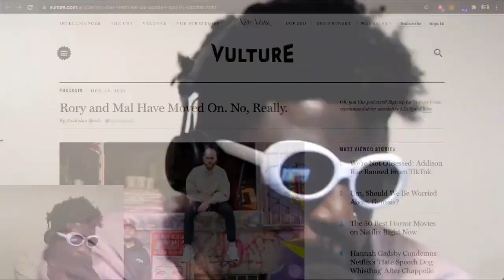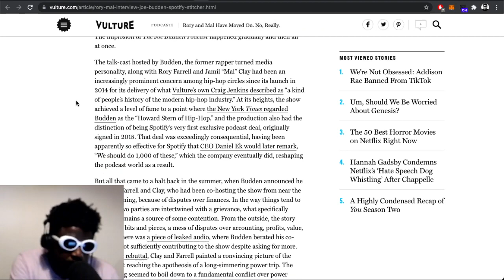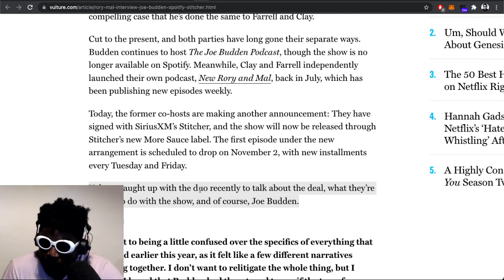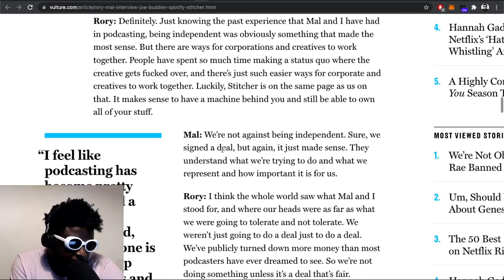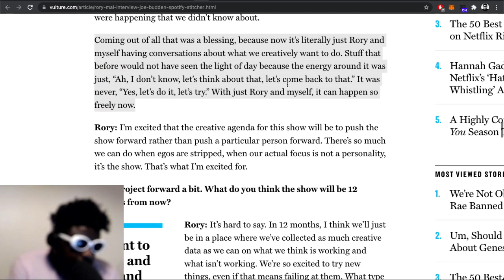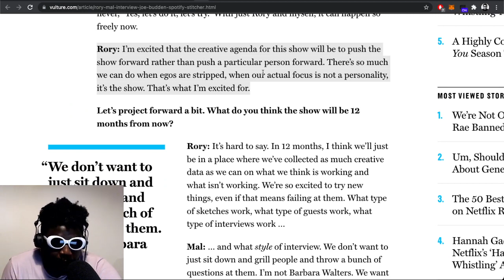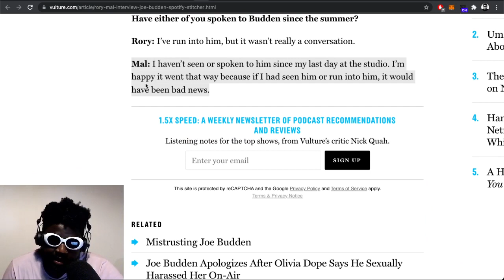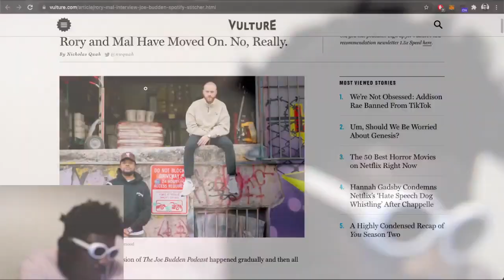Rory and Mal secure THE BAG with a HUGE $10 million podcast deal..